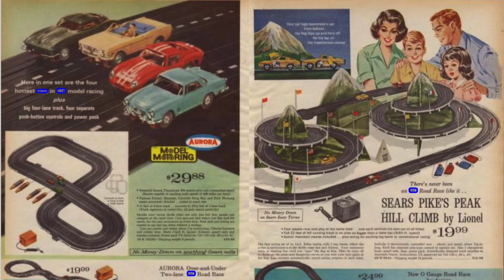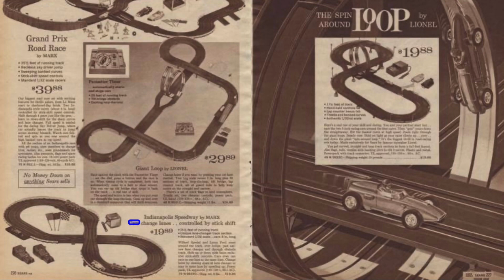Slot Car History: The 1962 Sears Christmas Catalog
We look at the HO Slot car section of the 1962 Sears Christmas catalog